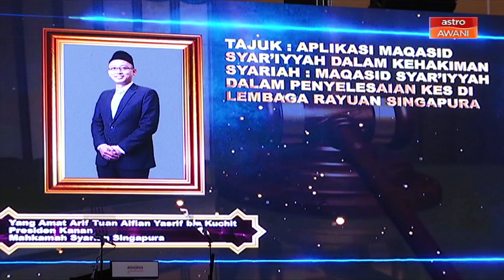Lebih mudah bangunkan Sabah selepas ini - PM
Pembangunan di Sabah serta isu jurang ekonomi penduduk di luar bandar menjadi lebih mudah di bawah Gabungan Rakyat Sabah GRS yang selari dengan Kerajaan Persekutuan.
Perdana Menteri, Tan Sri Muhyiddin Yassin mengakui masih terdapat jurang pembangunan dan taraf sosioekonomi melibatkan penduduk sabah dan juga di Semenanjung.